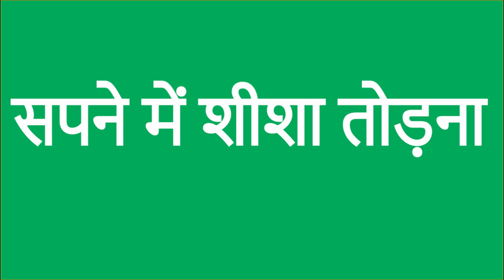सपने में शीशा टूटना,sapne me shisha ka tutna,sapne me shisha dekhna